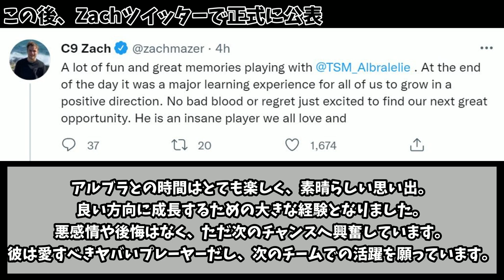アルブラC9脱退について話したくても話せないハル【Apex】【日本語字幕】